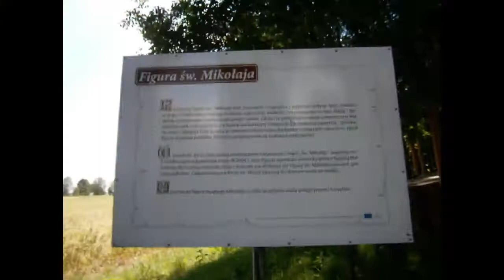Mikołaj i wilk z Kryłowa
Kamienna figura św. Mikołaja, a obok niego czarny kamienny posąg wilka. Kilka metrów od tych posągów wypływa źródełko. Według wierzeń ludowych owe źródełko i wilk leczą bezpłodność